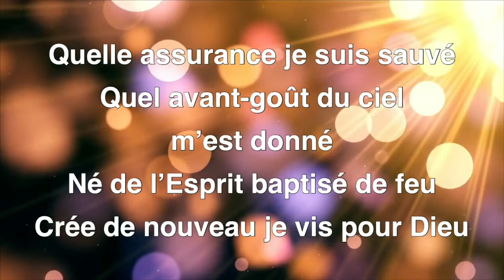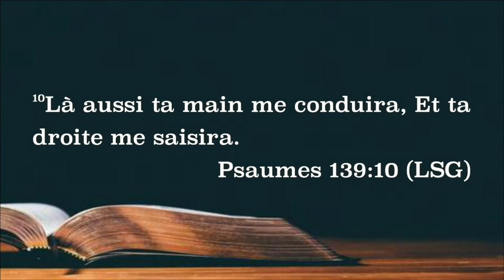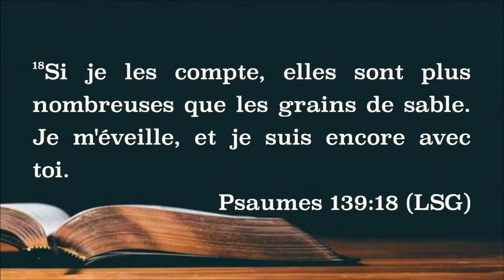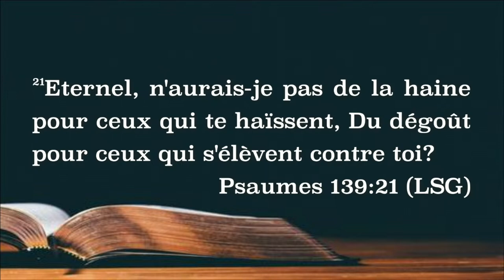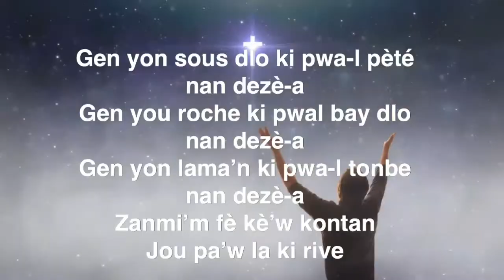COGOP Last Days Presents Black History Month Night Service With Pastor Yvon Elort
1. Offerings/Offrandes

4. Worship Address